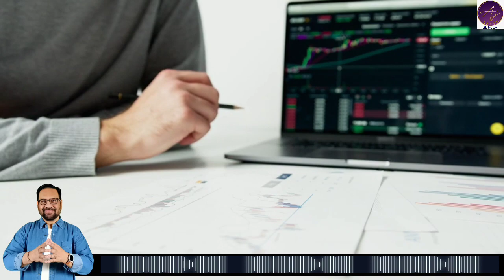What is 'pay your self first' Rule..!